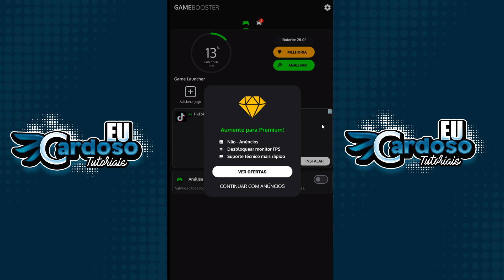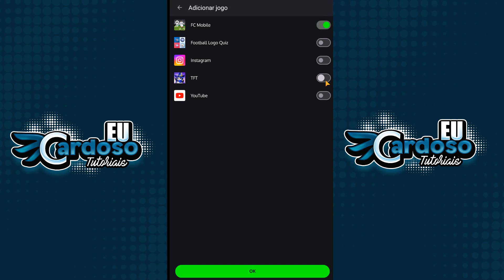Como Rodar Jogos Pesados em Celulares Fracos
00:00 Inicio
00:17 Como Jogar jogos pesados em Celular Fraco
01:35 Considerações finais

GOSTOU?